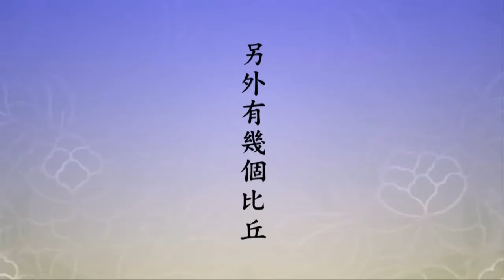TĐ:510-Như thuyết tu hành , đời đời không đọa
Ví dụ, Niết Bàn Sớ Nhị Thập viết: nếu nghe hai chữ thường trú, thì đời đời không đọa lạc. Đọa là đọa lạc vào ba đường ác. Thường trú là Phật. Chánh pháp thường trú, chánh pháp cửu trú, chánh pháp vĩnh trú. Đều có thể cảm nhận được thiện căn tương cảm, họ tiếp nối hành động tức không rời chánh pháp. Đương nhiên họ sẽ không đọa ba đường ác. Nếu như ngày ngày nghe thường trú, ngày ngày tạo ác nghiệp, họ có đọa lạc hay không? Vẫn đọa tam đồ như thường. Niệm Phật, người niệm Phật sẽ không đọa tam đồ sao?
Tôi từng nói với quí vị rằng, tôi ở Đài Trung học kinh giáo với thầy Lý, học tập Đại Thế Chí Bồ Tát Viên Thông Chương, tôi chọn bản của đại sư Quán Đảnh, người sống vào thời đại Càn Long, chú giải của ông ấy. Bởi vì Đại Thế Chí Viên Thông Chương rất ít người viết chú sớ. Chú giải của đại sư được thu thập vào trong Tục Tạng Kinh , phân lượng rất lớn, Lăng Nghiêm Kinh Thế Chí Viên Thông Chương Sớ Sao, tôi học bản này. Bản này trang cuối cùng, Đại sư Quán Đảnh nói với chúng ta, người niệm Phật có 100 loại quả báo, đoạn mở đầu thứ nhất người niệm Phật đọa địa ngục, biến ngạ quỷ, biến súc sanh, tôi nhìn thấy vô cùng kinh ngạc. Niệm Phật có không tốt đi nữa cũng không đến nỗi đọa A tỳ địa ngục. Người niệm Phật làm sao câu đầu tiên lại là đọa A tỳ địa ngục? Bản khai thị của đại sư Quán Đảnh từ đọa A tỳ địa ngục, cho đến vãng sanh Thế giới Cực Lạc thượng phẩm thượng sanh. Đó là  điều thứ 100. Điều đầu tiên nói đọa A tỳ địa ngục, tôi vô cùng kinh ngạc, nghi hoặc, đem đi thỉnh giáo với thầy giáo. Thầy giáo vừa xem xong nói đây là vấn đề lớn, tôi không thể nói cho một mình ông, lúc giảng kinh tôi sẽ nói với mọi người. Nếu như quí vị ngày ngày niệm Phật, còn làm việc tham, sân, si, mạn, còn làm việc tổn người lợi mình, đặc biệt là tâm tật đố phá hoại Phật Pháp, chướng ngại cơ duyên nghe pháp của chúng sanh, tội này đọa A tỳ địa ngục. Trong kinh Phật nói, giết người tội nhỏ, giết người là giết thân mạng con người, tội này rất nhỏ, nếu đoạn pháp thân huệ mạng của con người tội này mới lớn, nhất định là A tỳ địa ngục rồi. .. Giáo dục Giáo dục